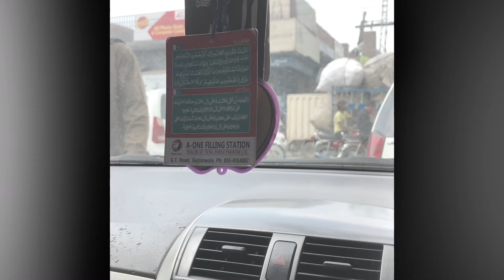Traffic jammed is negative impact on environment in Pakistan#traffic